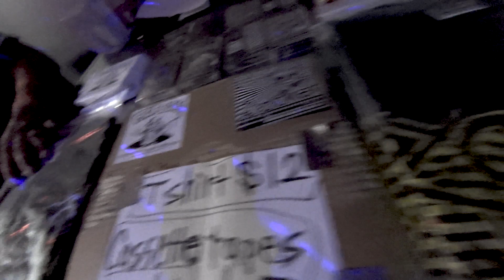Rocket - LIVE - BMC - 24th September 2015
Rocket (Tokyo)
Hardcore Punk Rockers from Japan
FLIPOUT AA//ROCKET Southeast Asia Tour 2015

BMC

- //A